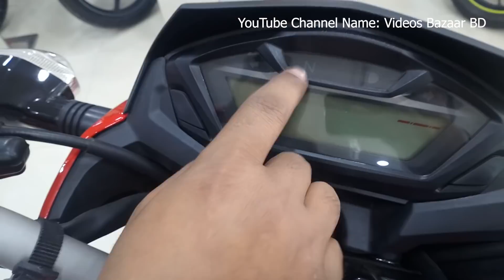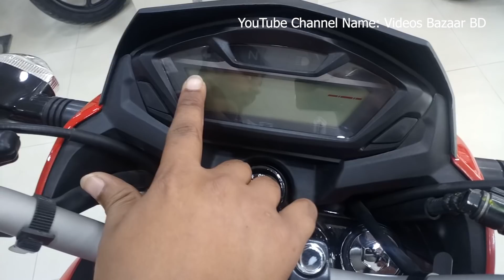🔥🔥১২,০৭৩ টাকা ছাড় HONDA HORNET এ | 2019 Honda CB Hornet 160R CBS version bangla review😍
১২,০৭৩ টাকা ছাড় HONDA HORNET এ | 2019 Honda CB Hornet 160R CBS version bangla review

If you have anything to say,any questions or suggestions please let me know in the comment section.Thanks for watching the video.Please like and share this video if you enjoyed watching it.